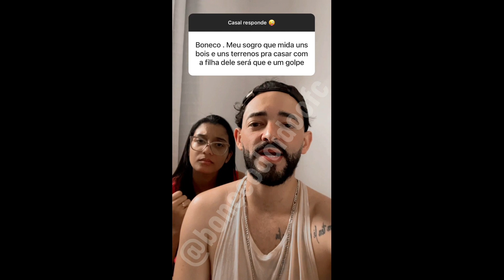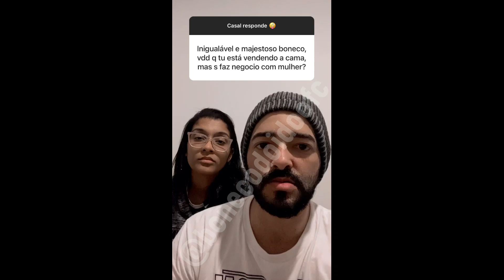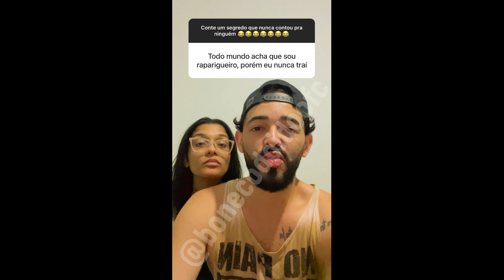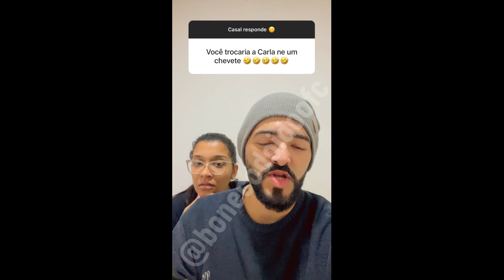CASAL RESPONDE - BONECO E CARLA VÁRIOS VIDEOS